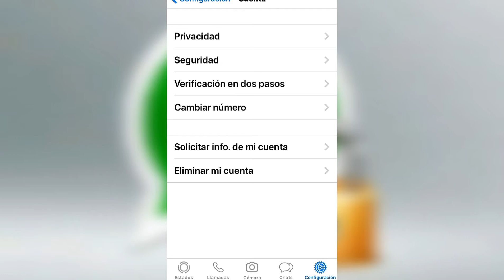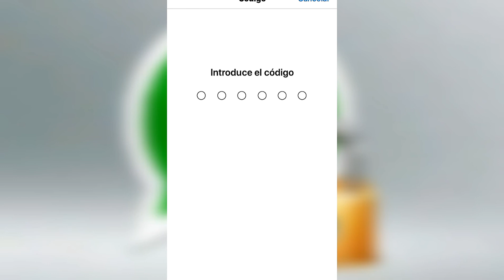COMO Bloquear whatsapp en tu iPhone con touch ID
Como bloquear tu whatsapp en tu iPhone con touch id sin usar aplicaciones,desde tu iPhone entrando a la aplicación de whatsapp podrás bloquear tu app,